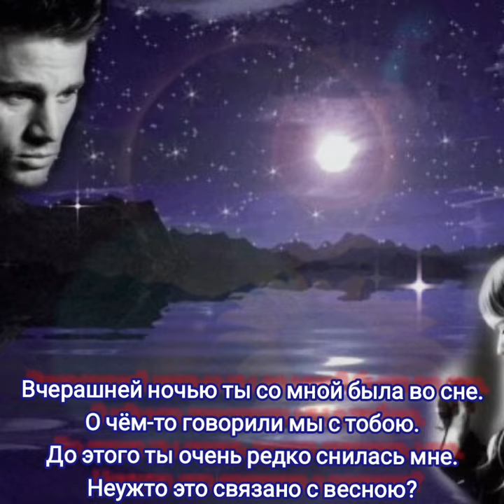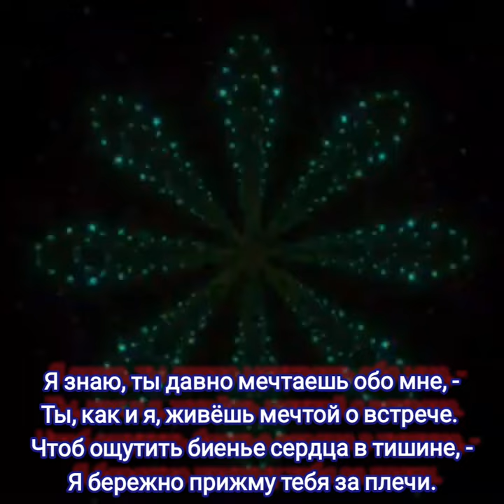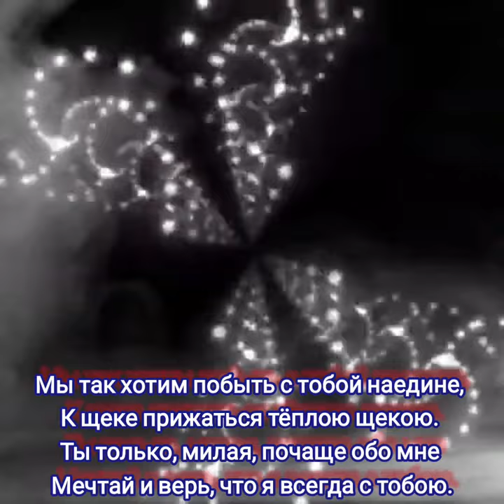Наедине - Музыка ИИ, Слова Владимира Иванцова, Микширование, мастеринг, монтаж - Виктора Хоборова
Наедине - Музыка ИИ,
Слова Владимира Иванцова,

Владимир Иванцов
Наедине

Вчерашней ночью ты со мной была во сне.
О чём-то говорили мы с тобою.
До этого ты очень редко снилась мне.
Неужто это связано с весною?

Как жаль, что это сон, вот если б наяву
Нам, милая, с тобой уединиться,
Забыв на время про людей, и про молву,
В экстазе сладком на мгновенье слиться.

Я знаю, ты давно мечтаешь обо мне, -
Ты, как и я, живёшь мечтой о встрече.
Чтоб ощутить биенье сердца в тишине, -
Я бережно прижму тебя за плечи.

И ты захочешь мне о многом рассказать, -
Поделишься со мною сокровенным:
О том, как ты ждала и как умеешь ждать,
И целовать начнёшь самозабвенно.

Мы так хотим побыть с тобой наедине,
К щеке прижаться тёплою щекою.
Ты только, милая, почаще обо мне
Мечтай и верь, что я всегда с тобою.